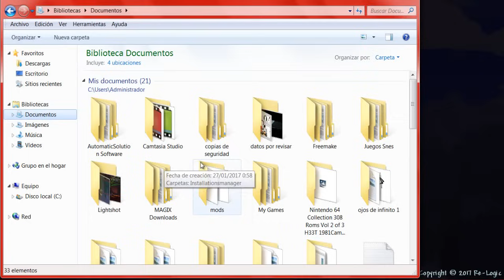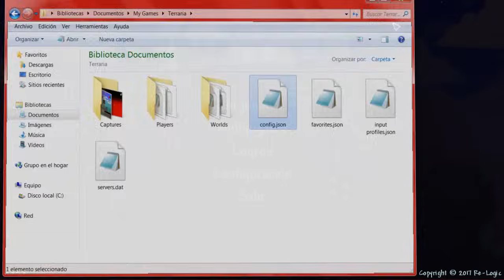15 Utilidades y accesos rápidos | Terraria 1.3.5 en Español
Hola y bienvenido a un nuevo vídeo :D
Siéntete libre de visitar el canal para más variedad de contenido, bueno todo es de Terraria, pero siempre se puede varias en es este juego tan basto, guías, gameplays y todo tipo de vídeos con una mecánica diferente o en su defecto ideas diferentes :D
= Todo el apoyo es bien recibido, recuerda dejar un like y un comentario, me animan a seguir con más y mejor contenido.

=== Mis Libros y cosas así ===
Adquiere mis novelas y apoya al canal

- "Próximamente"

=== Toda la música utilizada en edición ===

Gracias a todos por leer esto, mensaje del pasado... ultima edición: Sábado 29/04/2017 5:41 P.M